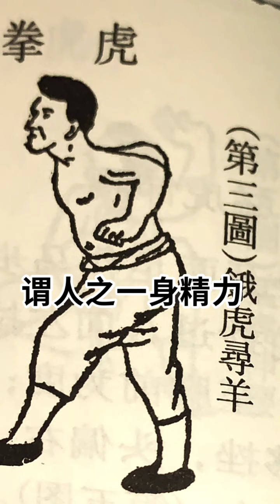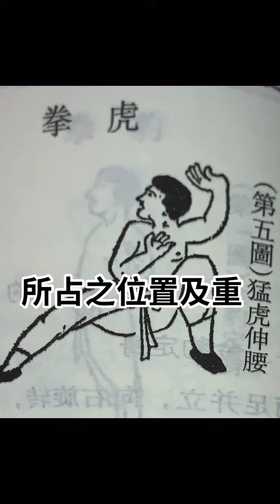少林绝学虎拳裨益：虎拳六式练骨壮骨，形意拳大师薛颠记述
上乘武学，少林功夫，内家拳秘笈